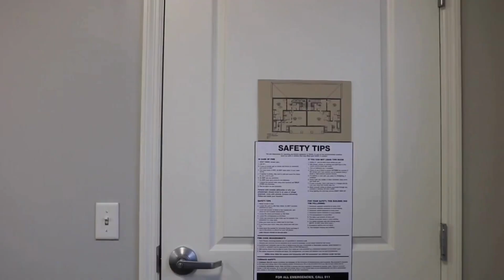UWG Theatre Presents: Fuddy Meers by David Lindsay-Abaire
UWG Theatre Company is continuing their "Resistance is Futile" 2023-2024 Season with Fuddy Meers by David Lindsay-Abaire!

“Fuddy Meers tells the story of Claire, a mother with psychological amnesia that erases her memory whenever she goes to sleep. Every morning, her husband and son greet her and imprint the memories of her past life with the help of a notebook filled with essential information, however, everything is not as it seems. Fuddy Meers will be directed by Amy Cuomo!”

Community Preview
February 20 @ 7:30 PM

February 21-24 @ 7:30 PM
February 25 @ 2:30 PM

Community Preview $5 | General $15 | Students $5 | Seniors $10

Fuddy Meers by David Lindsay-Abaire will be performed in the Townsend Center Dangle Theater